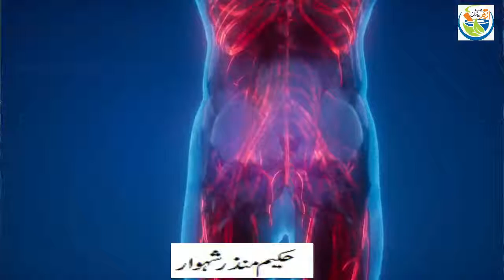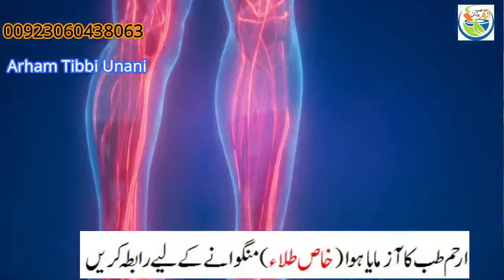Pila Yarkan Ka Ilaj | Hepatitis A B C D & E Treatment|Kale Yarkan Ka ilaj|Arham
Nearly 20 million of the Pakistani population is affected by hepatitis as 1 out of each 10 Pakistanis has contracted hepatitis. Hepatitis viruses are classified as hepatitis A, B, C, D, and E virus.

Acute hepatitis (pila yarkan) may be a virus that causes infection and inflammation within the liver. most of the people with acute hepatitis (pila yarkan) recover within a couple of months. Usually, it doesn’t cause long-term illness or liver damage. But Acute hepatitis (pila yarkan) is often dangerous for pregnant women or anyone with weak immune systems, including the elderly or people that are ill.

The main reason for this viral infection is an unhygienic environment like polluted water or food that's prepared with dirty hands or meat which isn't cleaned and not cooked properly. The symptoms of hepatitis can vary. Some people experience no symptoms of Hepatitis in the least or symptoms so mild that they hardly notice.

In this video, Hakeem Munazzar Shahwar explains there isn't any specific acute hepatitis (Pila Yarkan) treatment or hepatitis B and C Ka Ilaj, and therefore the body clears the infection without outside help. But patients should follow some precautionary tips like drink clean water, eat healthy foods, proper sleep, and avoid smoking. Treatment of Hepatitis isn't required in most cases and goes away on its own in 4-6 weeks.

Hamary channal ka link

Falij ki video ka link

Khoon Saaf Krne Ke Asan Gharelu Nuskha|Khoon Ki Kharabi Ka ilaj In Urdu| Khoon Safa Syrup

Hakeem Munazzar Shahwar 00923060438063